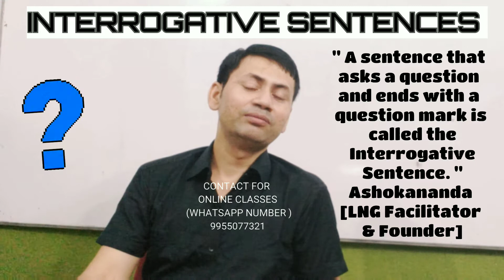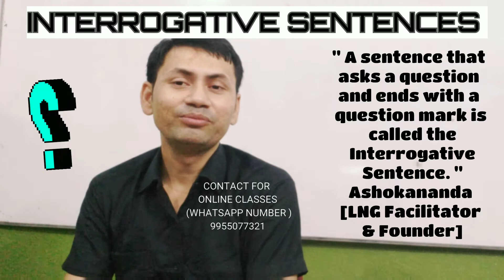INTERROGATIVE SENTENCES | TYPES OF SENTENCES | Full Explanation (हिन्दी में) by Ashokananda [LNG Fa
" This is a unique unique YouTube channel to teach you English with philosophy.
Here, the writer is sharing a piece of information.
                              Sincerely Yours,
                                Ashokananda